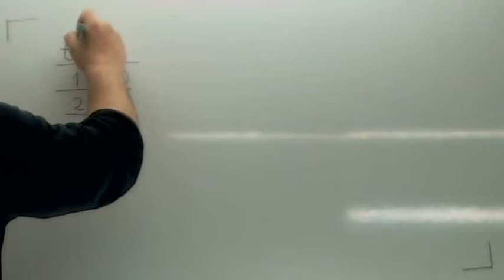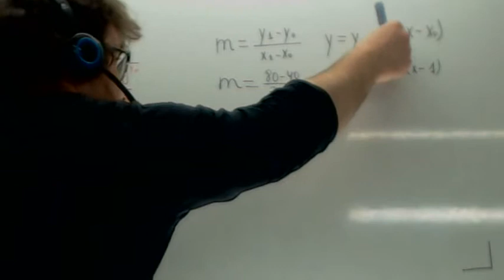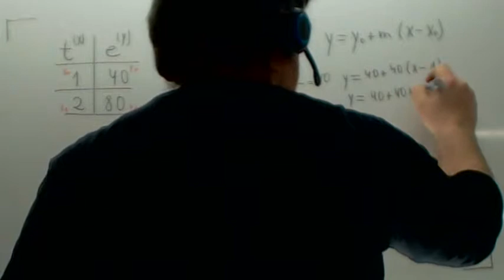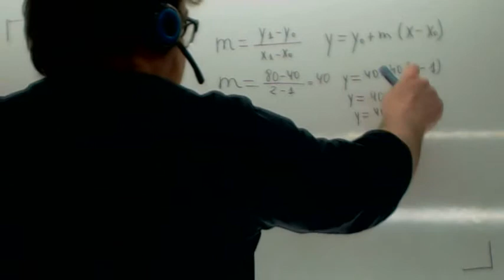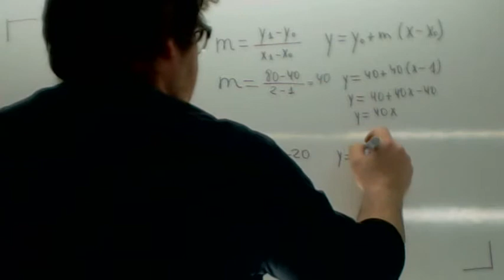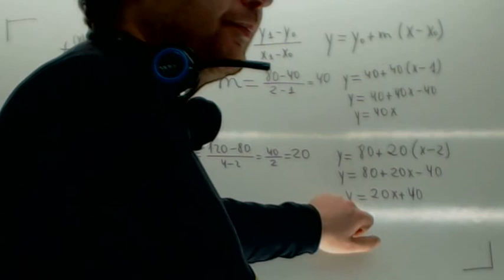Ecuacion de la recta Tiempo Espacio Usero